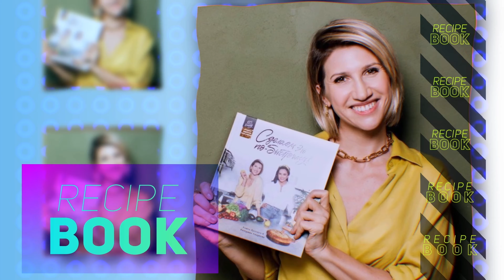10 MIN FULL BODY WORKOUT WITH HOT GUY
This is my full body workout with a hot guy. Without equipment, but sports with a happy mood - it's my best way to lose weight. Yes, this workout is good for beginners and you can do this exercises at home.

This workout is for a man and for women! Wow! You can train with a partner or friend. Together! Excellent!

▸ Muscles Worked: full body
▸ Time: 10 Min
▸ Equipment: Without

00:00 - About me
00:49 - Starting a workout
09:51 - Stretching

➞ My program

Please note. Anita Lutsenko will not be responsible or liable for any injury or harm you sustain as a result of this video.  All my videos are titled according to youtube-SEO algorithms. Video titles are subjective and bright - it is the best way to attract attention! Subjective, but don't absolute truth. Every person is unique, see a fitness/ healthy professional before  any sports load. Get OK from the doctor. Remember, any online training is a risk. This is your responsibility.